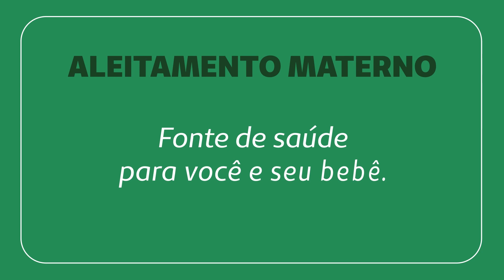A importância do aleitamento materno